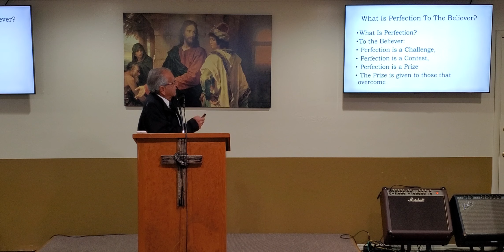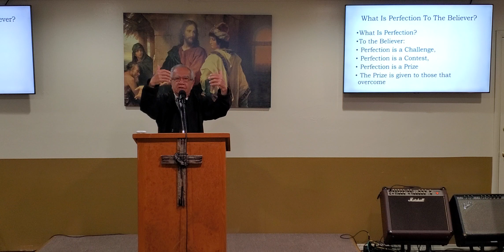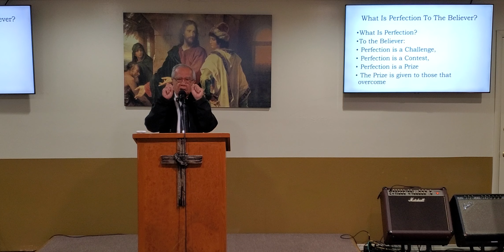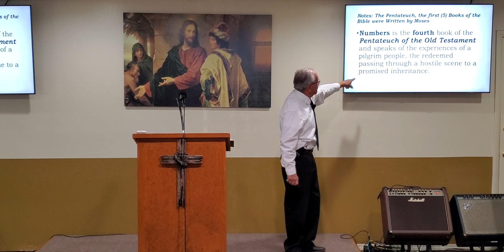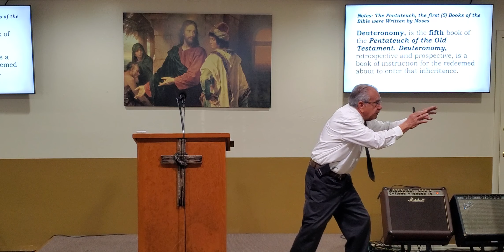2023-1231 What is Perfection? #2 Where May I Find This Perfection and can I Attain It?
Sunday AM Teaching

Bro Alex Borunda Jr.

Scripture's:
Matthew 5:48
1 Peter 2:9
Job 1:1 , 6-12
Job 2:1
Duet. 32 : 9-10